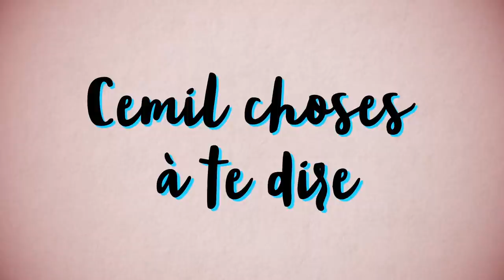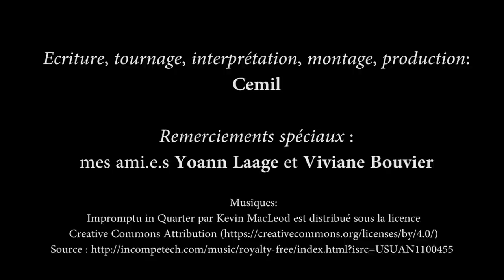ÊTRE RICHE, ÇA SE MÉRITE.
A croire que depuis Tchatcher et Reagan, rien a changé.
On ne nomme plus les choses, mais on les applique toujours.

- Les plus fortunés doivent passer à la caisse, estime le Fonds monétaire international. Car ce sont les inégalités, et non pas les impôts, qui pénalisent la croissance
- Macron "supprime" l'ISF et la note sera salée, pour nous en bas

- L'élite, Macron en tête, nous insulte quotidiennement pour nous faire bien comprendre que nous sommes en bas de la montagne

#47 [3525]